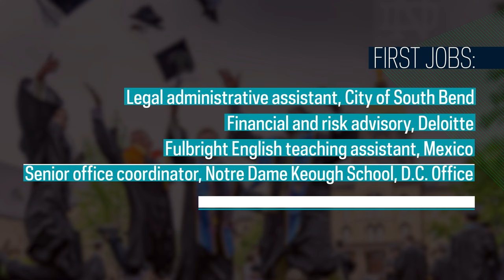What is the Latino Studies Major?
Latino Studies is an interdisciplinary field of academic research and scholarship engaged in understanding the past, present, and future of the youngest and fastest-growing population in the United States. Latinos encompass immigrants from every country in Latin America and the Caribbean as well as those whose ancestors were long ago incorporated during U.S. westward expansion.

Latino Studies is relevant for practically every academic discipline and useful for careers in architecture, business, church leadership, community organizing, the arts, engineering, law, medicine, teaching, and much more.

latinostudies.nd.edu